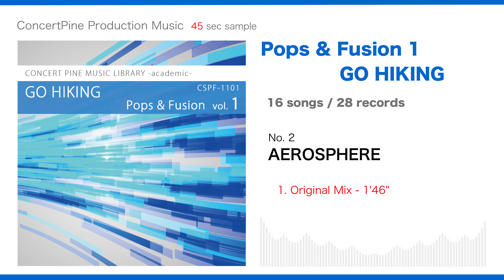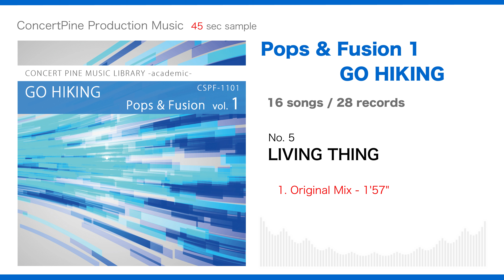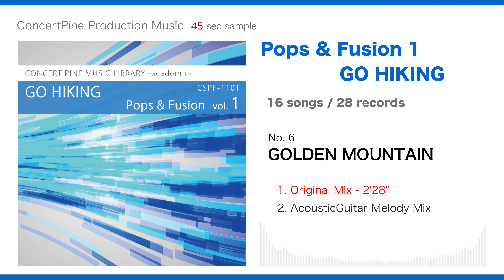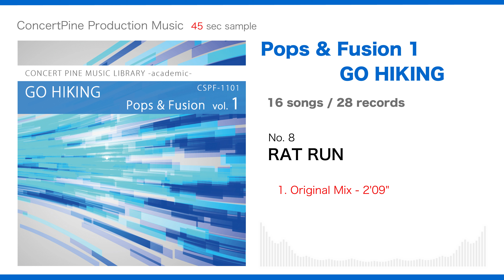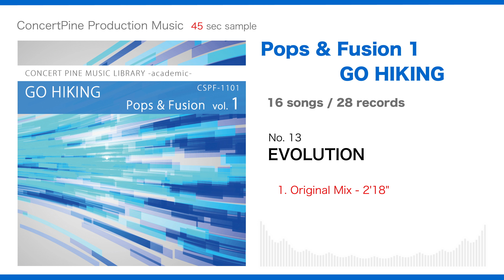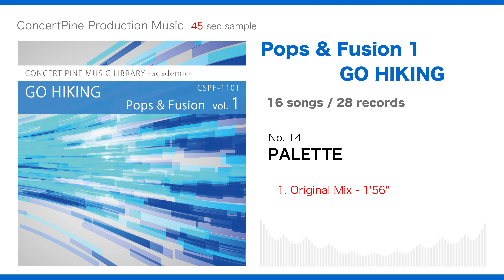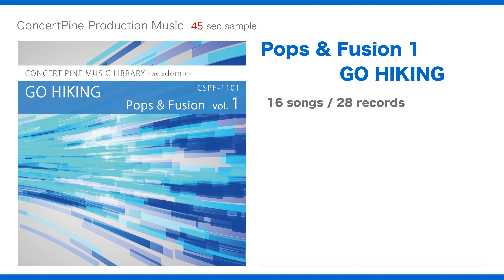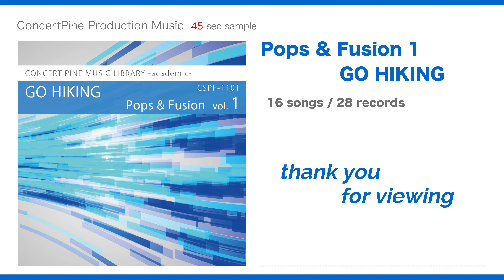Pops & Fusion vol. 1 - GO HIKING [Production Music : digest 45 sec]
This is the first sound source collection containing "Pop & PopFusion" music. A variety of Pop & PopFusion” songs, such as pop, fusion, pastoral, and tropical, are expressed with a simple composition and light organization.

- Composition and arrangement : Compilation
- Genre Trend : Pop, Fusion, JazzFusion etc
- Direction : Fun, Powerful, Peaceful, Calm, Nostalgic
- Atmosphere : Bright, Neutral, Cool

0:04  1.  GO HIKING
0:50  2.  AEROSPHERE
1:36  3.  FINE MORNING
2:22  4.  WINDY
3:08  5.  LIVING THING
3:54  6.  GOLDEN MOUNTAIN
4:40  7.  WITH THE SUN
5:26  8.  RAT RUN
6:12  9.  GARLAND
6:58  10.  RISE UP
7:44  11.  GORGEOUS DRESS
8:30  12.  WHEAT FIELD
9:16  13.  EVOLUTION
10:02  14.  PALETTE
10:48  15.  MIDMORNING SUN
11:34  16.  SALSA STREET